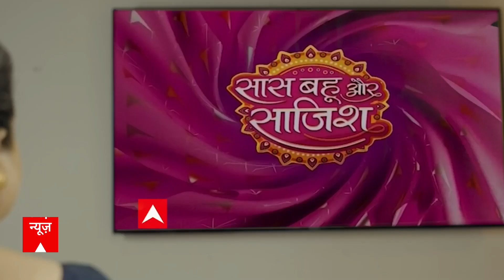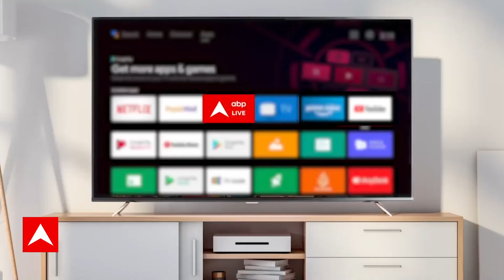Pakistani और भारत के दिग्गजों ने बताया किसकी होगी जीत... ICC Cricket World Cup 2023